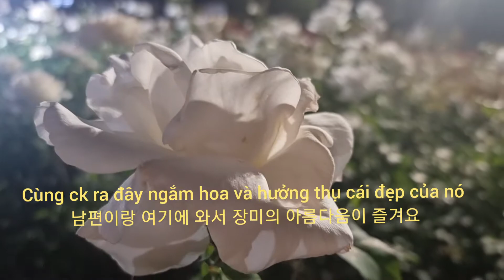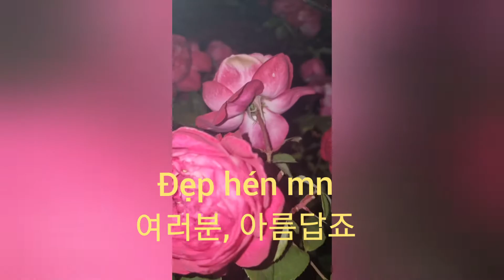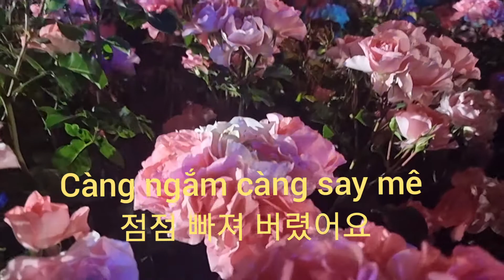đêm tuyệt vời bên nàng hoa hồng